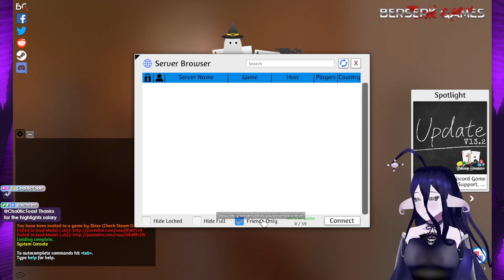Betrayal at the House on the Hill [Tabletop Sim] [Vtuber]